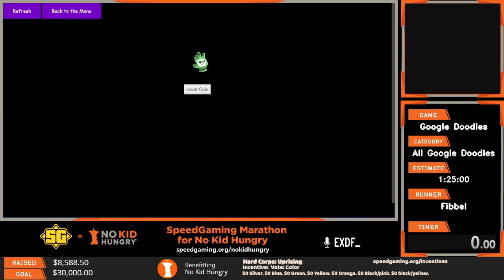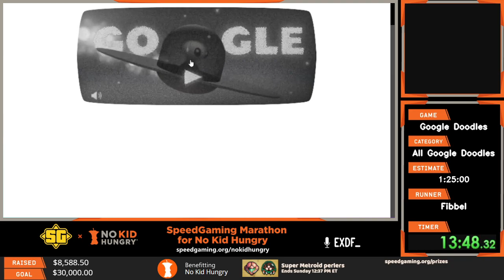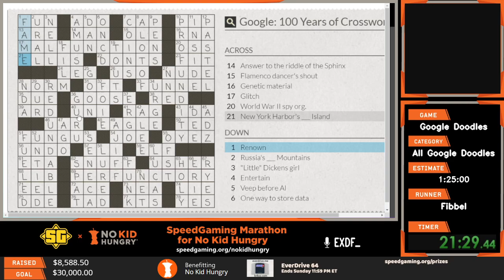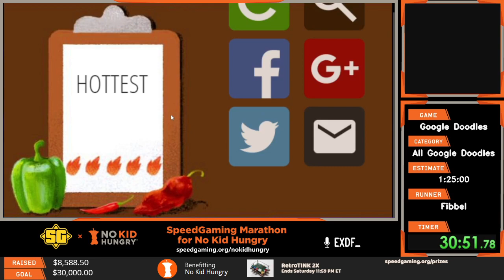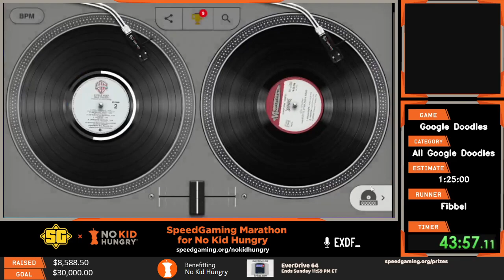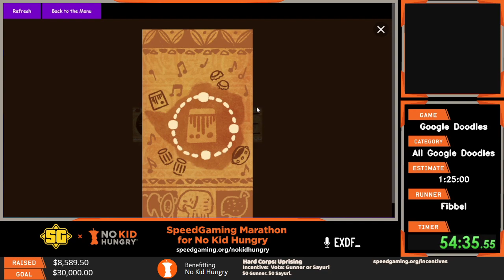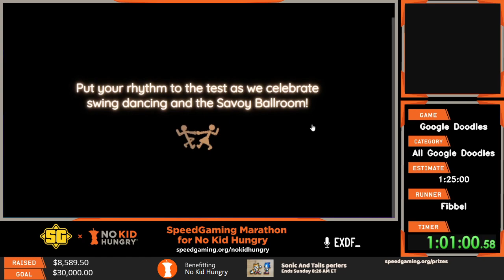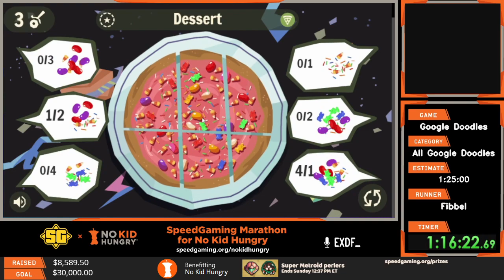SpeedGaming NKH Marathon 2022 [74] - Google Doodles by Fibbel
SpeedGaming No Kid Hungry Marathon 2022

For many kids school is their only opportunity for a hot meal. With the current crisis many kids aren&#39;t getting the food they need, and it will get even harder for them as their families face growing unemployment and recession. So we&#39;re partnering with No Kid Hungry to take a bite out of the problem!

No Kid Hungry is a charity dedicated to providing meals for children in need as well supporting food banks and community groups that serve the areas hit hardest.